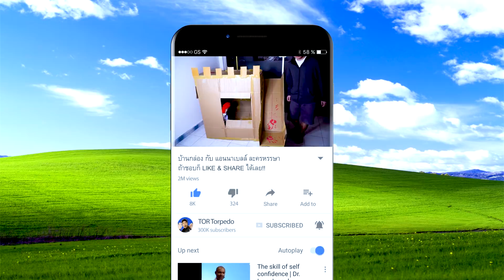5 วิธี คลายร้อน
แอร์ส่วนตัว G2T กดเข้าไปดูเลย

ใครมีวิธีคลายร้อนเจ๋งๆ บอกกันได้นะ